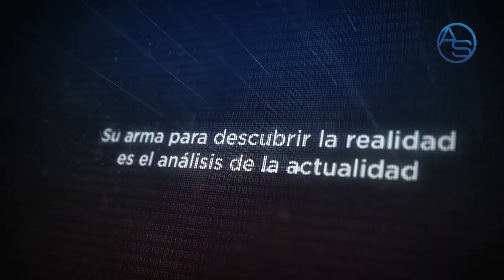La Oferta Que Abinader No Le Aceptó A Los Vicini! El Problema Que No Se Resolvió Por Las Buenas!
Luis Abinader no le da a los Poderosos Vicinis algo que támpoco pudo garantizarles Danilo Medina! Luis Abinader rechaza una oferta de los Vicini y ya esto no es un asunto de hacer negocios! Se complica el Juego de Poder en República Dominicana!